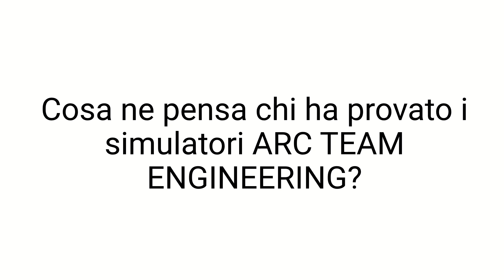Chi li ha guidati, che ne pensa? Opinioni sui simulatori ARC-Team Engineering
Opinioni lampo di alcuni clienti dopo la prova dei simulatori ADRENASIM Formula e BRAINSIM Formula

Con ADRENASIM e BRAINSIM Formula, guidi una vera Formula Turbo Hybrid sviluppata con il software SIM-CREATOR e ti senti come essere in pista

Sappi che ogni sessione di guida è di una intensità pazzesca e che ogni qual volta finisce il tuo turno di guida, ti sembrerà di essere nel mezzo di un rapporto sessuale con la tua lei che ti pianta in asso per rispondere al telefono.

Puoi immaginare come ti senti in quel momento? Ecco... quando finisce il tempo di guida ti sentirai così.

E se il simulatore lo integri per migliorare il rapporto con i tuoi clienti o vuoi creare un nuovo business, avrai sempre un forte ritorno economico dell'investimento.